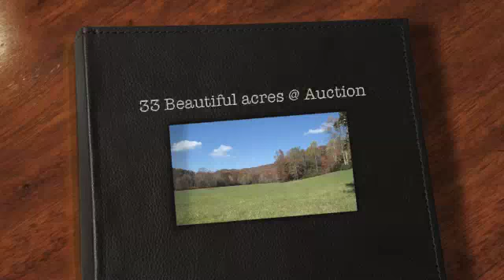33 acres @ Auction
33 acres in Morgan County, Tn. at auction.  Date coming soon.  This acreage has highway frontage, pasture land, creek, and old home place.  Lays extremely well and is very picturesque.  Ayers Auction and Real Estate, 2309 Jacksboro Pike, LaFollette, Tn.  37766 will be conducting this fantastic land auction.  10% buyers premium on all contracts.  Land will be surveyed into tracts and offered as a whole and individually.  Ayers Auction license # 427.  Paul Provins, Auction Manager.